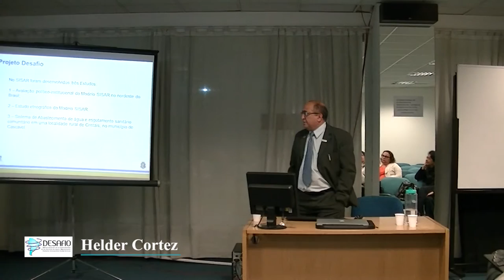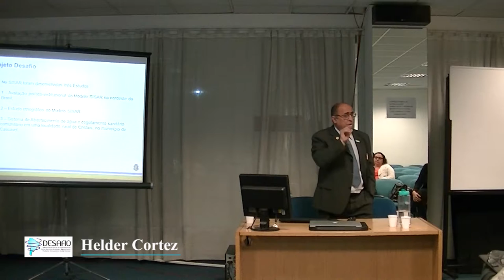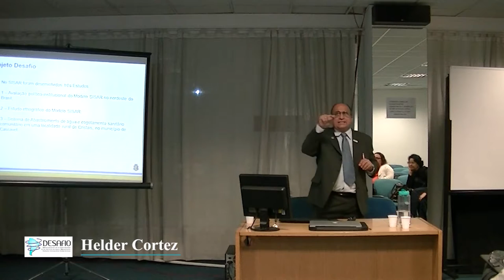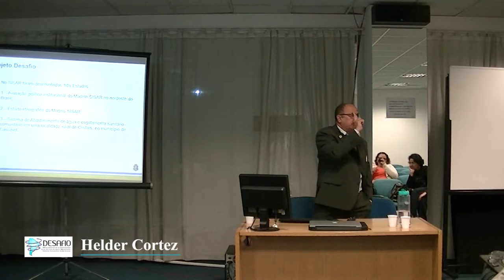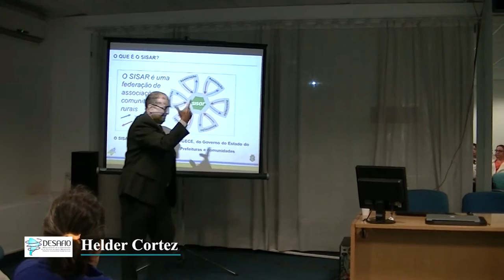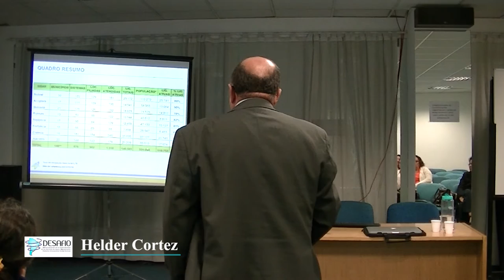Helder Cortez, SISAR-CAGECE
Helder Cortez, Integrated System for Rural Sanitation (SISAR), Water and Sanitation Company of Ceará (CAGECE), Fortaleza, Ceará, Brazil. International Seminar for Research and Debate – “Democratisation of Water and Sanitation Governance by Means of Socio-Technical Innovation”, Buenos Aires, 21 October 2016.

Helder Cortez, Sistema Integrado de Saneamiento Rural (SISAR), Compañía de Agua y Cloacas de Ceará (CAGECE), Fortaleza, Ceará, Brasil Seminario Internacional de Investigación y Debate – “Democratización de la Gobernabilidad de los Servicios de Agua y Saneamiento Mediante Innovaciones Socio-técnicas”, Buenos Aires, 21 de octubre de 2016.